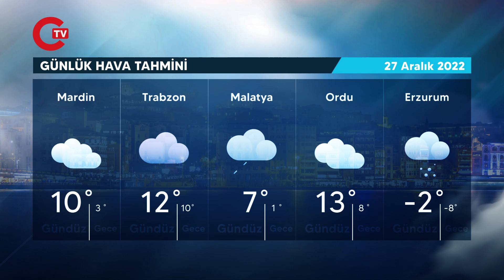27 Aralık 2022 hava durumu raporu... Meteoroloji açıkladı: Bugün ve yarın hava nasıl olacak?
27 Aralık 2022 hava durumu raporu... Meteoroloji açıkladı: Bugün ve yarın hava nasıl olacak?